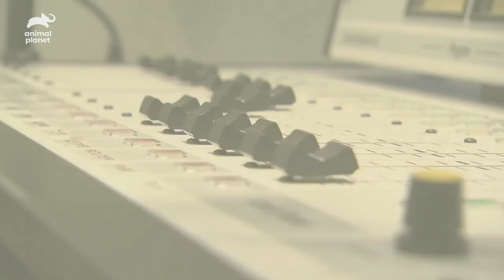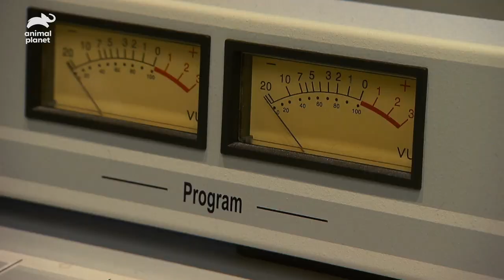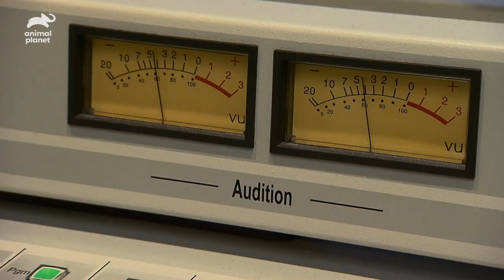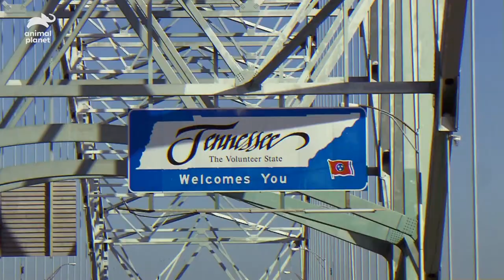Country Singer Lures Sasquatches By Singing | Finding Bigfoot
The team goes to Tennessee in order to investigate some sasquatch sightings that happened in the area. Country singer, Kasey Lansdale, helps lure sasquatches with her angelic voice.